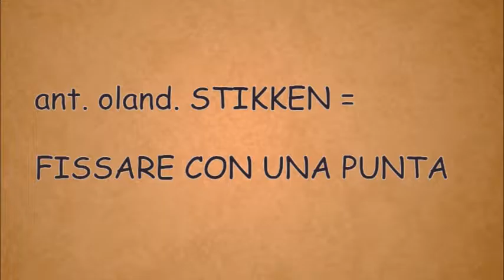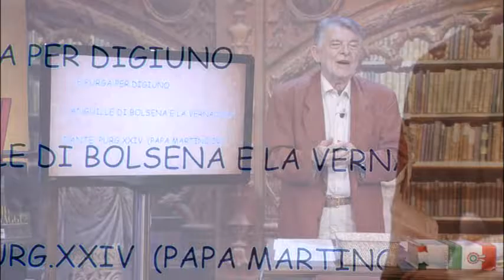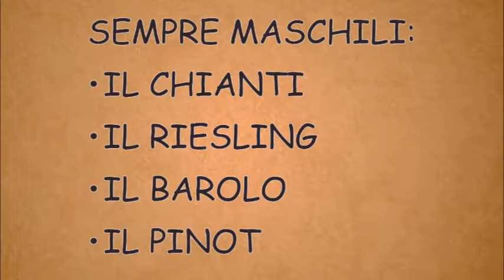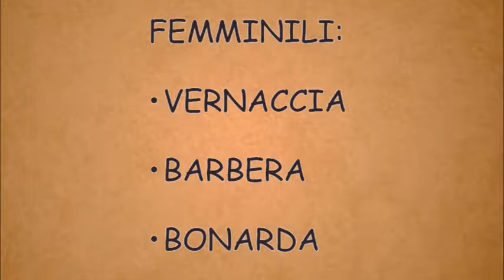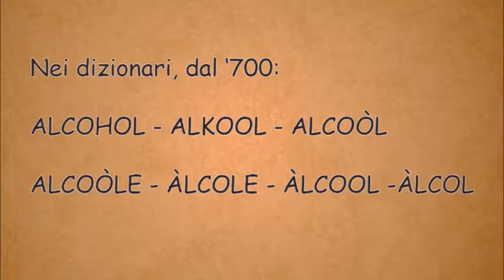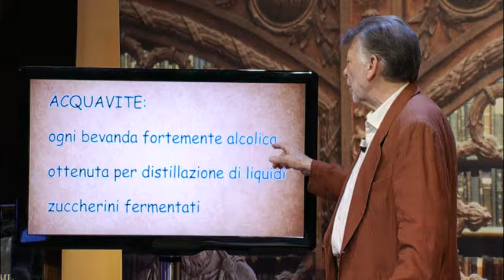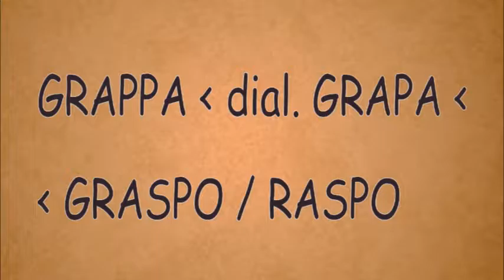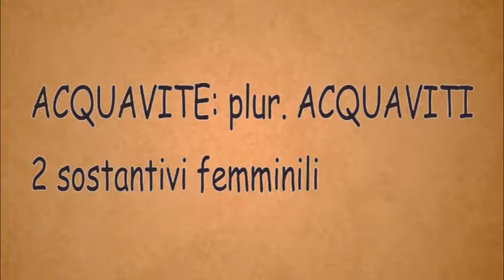La Bottega dell'Italiano - Vino e superalcolici, il sesso dei vini, l'acquavite